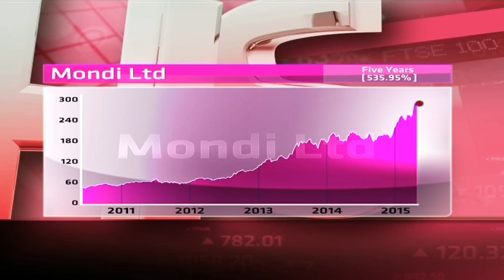Mondi - Hot or Not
Mondi is dual-listed on the JSE and on the London Stock Exchange. Its operations span the growing of wood and the manufacture of pulp and paper, to corrugated packaging, industrial bags and coatings. It has a market cap of R 133,3 billion.